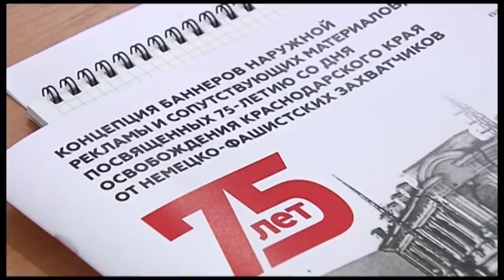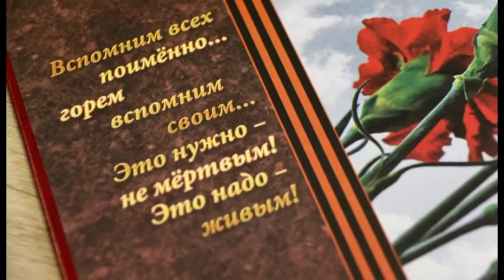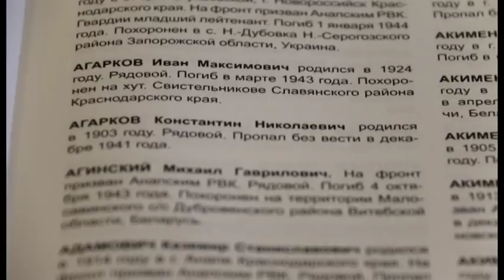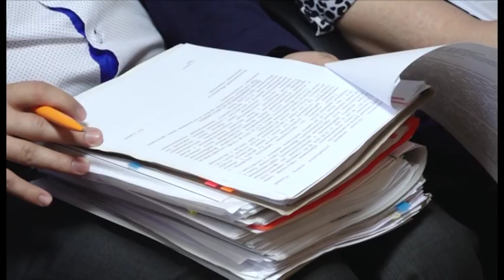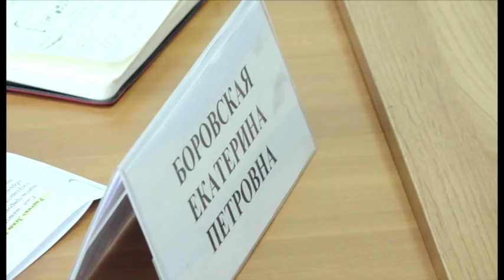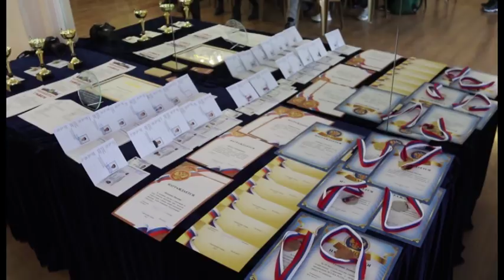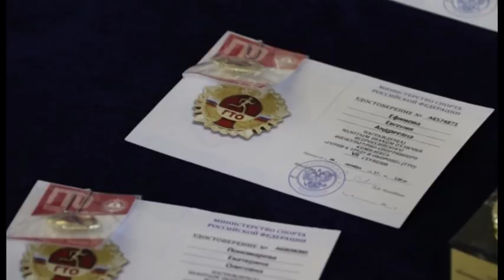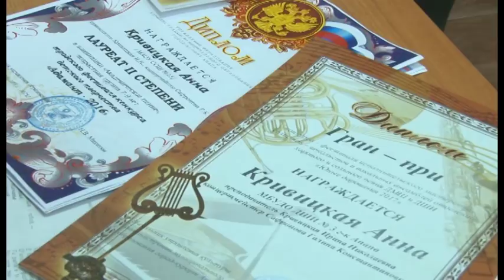Новости "Анапа Регион" от 12 декабря 2017 года